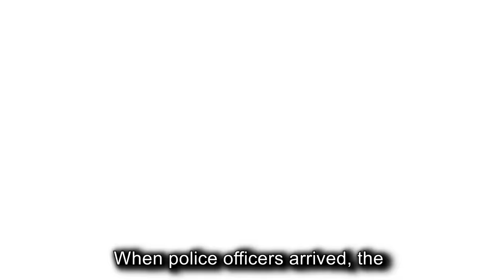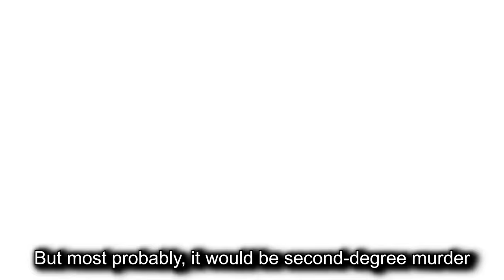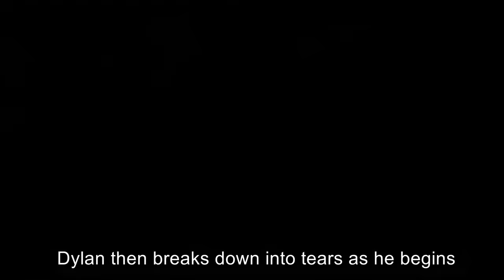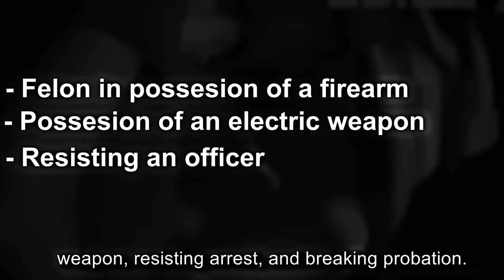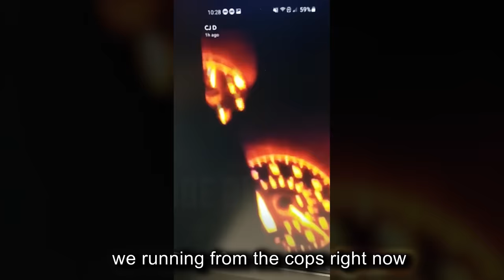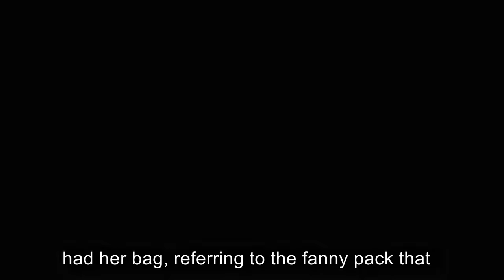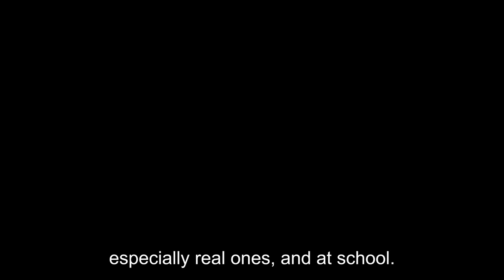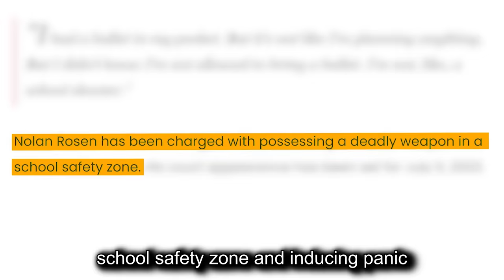When Evil Teens Realize They've Been Arrested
Today we will be taking a look at 5 times when criminal teens get caught!